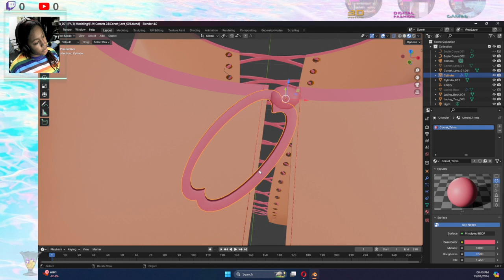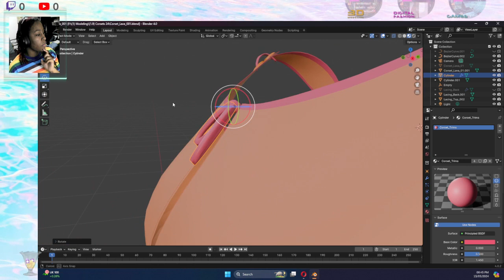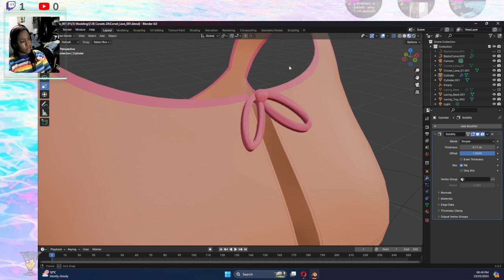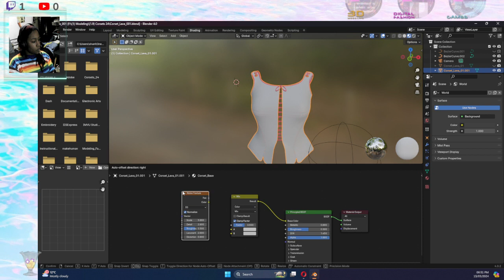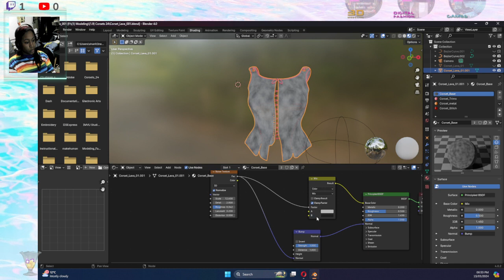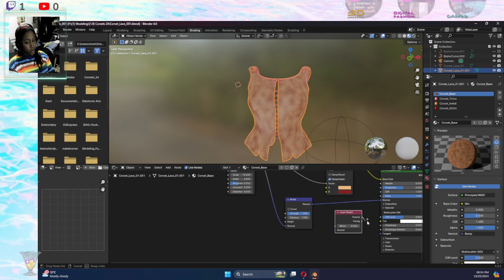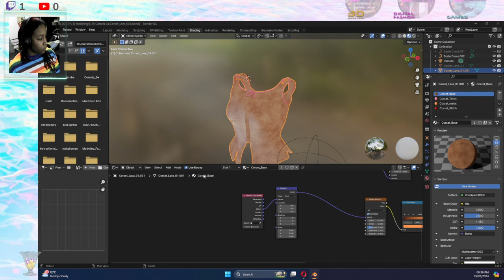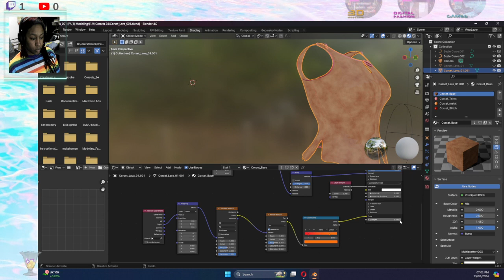Lava Corset development in blender Part 1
Working on Lava texture for digital corsets made in clo3d using Blender